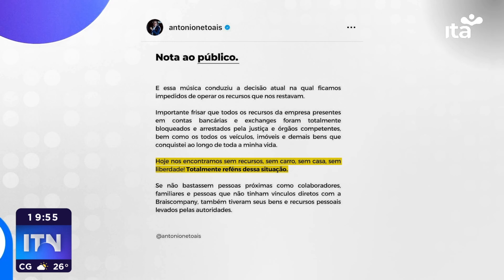ITN - 16.03.23 - Caso Braiscompany: Dono da empresa se pronuncia no instagram